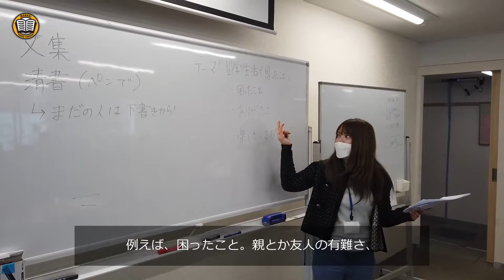卒業文集を書いてみよう Let's write a graduation essay.